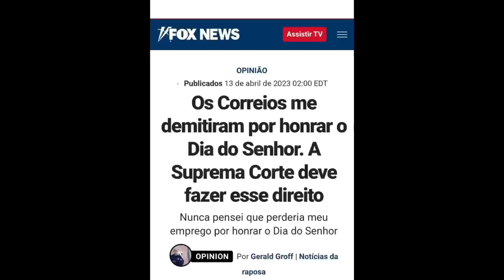🚨DEBATE DOMINICAL NA AMÉRICA | PR ROBSON GONDIM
Suprema Corte dos EUA estarão julgando o direito ao descsnso dominical…

🚨🚨DOWLOAD PDF LIVRO 2027 “CHEGOU A HORA”
E-Book de Profeçias Biblicas: Chegou A Hora - Jonatan Conceição | PDF | Profeta | Igreja Adventista do Sétimo Dia

🚨VÍDEOS RECOMENDADOS